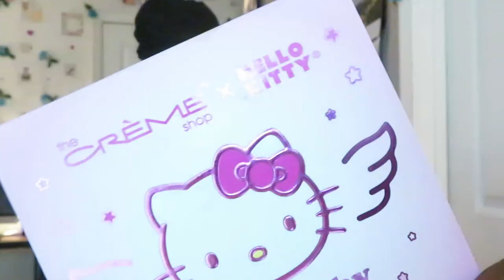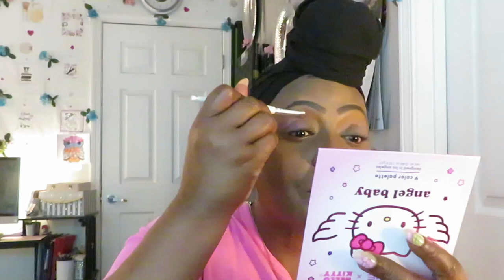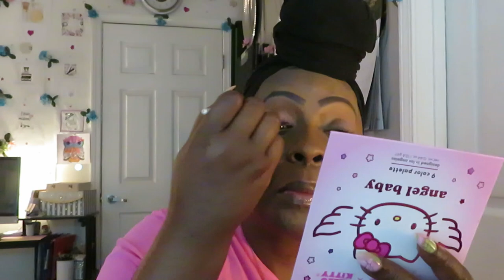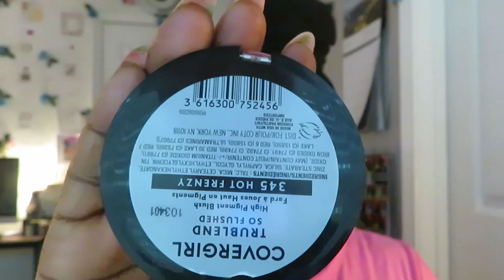The Creme Shop/Hello Kitty/Angel Baby Palette/Makeup Look